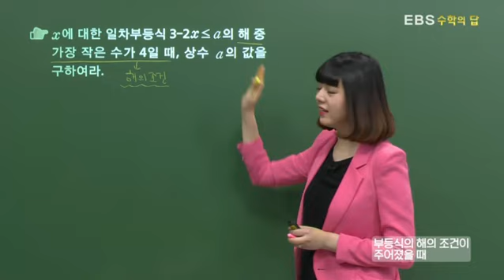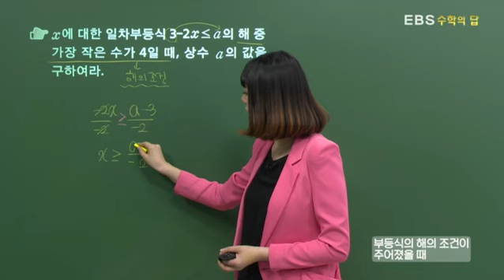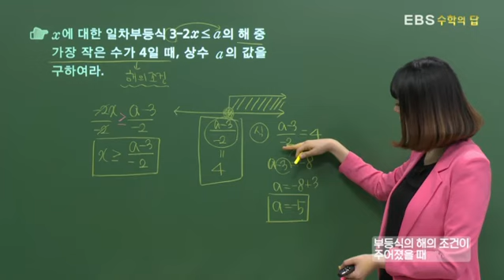[EBS 수학의 답] 일차부등식 - 부등식의 해의 조건이 주어졌을 때